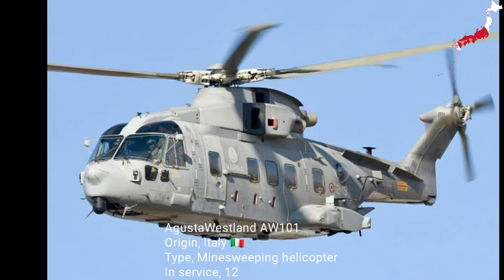Japan🇯🇵 Maritime Self-Defense Force Aviation In 2021 || 海上自衛隊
japan maritime self-defense force,japan self-defense forces,japan naval forces,jmsdf,naval power

Japan🇯🇵 Maritime Self-Defense Force In 2021 || 海上自衛隊
In the Japan Maritime Self-Defense Force  (JMSDF), the Fleet Air Force (Japanese: 航空集団, romanized: kōkū shūdan) is its naval aviation branch, responsible for both fixed-wing and rotary aircraft[1][2] and headquartered in Naval Air Facility Atsugi.[3] As of 2012, it was equipped with over 200 fixed-wing aircraft and 150 helicopters. These aircraft operate from bases throughout Japan, as well as from the JMSDF's ships.[4]: 66

Fleet Air Force
航空集団

Fleet Air Force emblem
Active
1 September 1961
Country
 Japan
Branch
 Japan Maritime Self-Defense Force
Type
Naval aviation
Size
11,000
Garrison/HQ
Naval Air Facility Atsugi
Anniversaries
1 September